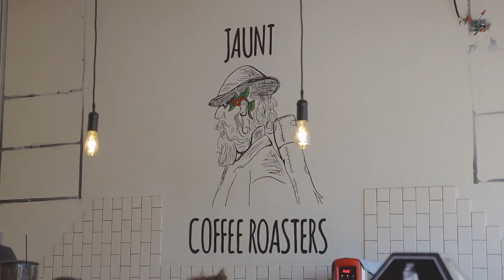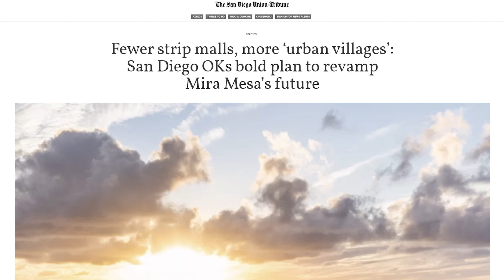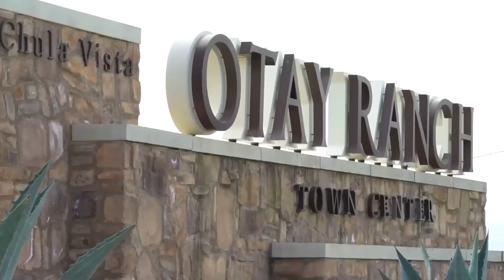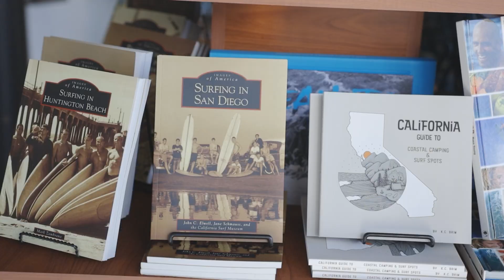Affordable San Diego Neighborhoods for Homes Under $1,000,000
San Diego is known for its high cost of living, but in this video, we are on a mission to discover the most affordable places to call home in this amazing city. We believe that everyone should have the opportunity to experience living in San Diego, and that's why we've done the research to uncover the best affordable neighborhoods. Join us as we break down the top spots to live without breaking the bank.

Courtney and I love San Diego and we love showing other people what makes our City so Great.

📲 We have so many people contacting us who are moving here to San Diego and we ABSOLUTELY love it! Honestly, if you are moving or relocating here to San Diego we can make that transition so much easier on you!!